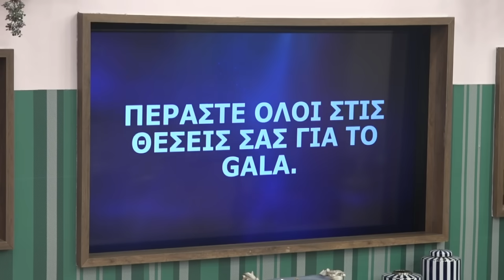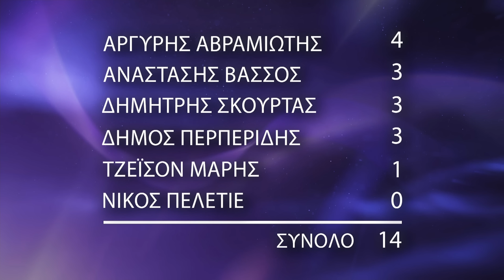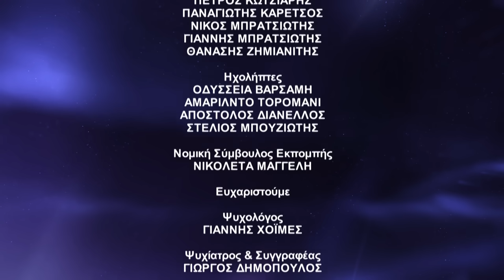Επεισόδιο 11 - GALA | Power Of Love 💘 | Σεζόν 3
To η δύναμη της αγάπης (Power of Love) επέστρεψε ανανεωμένο και γεμάτο εκπλήξεις.

Η Κατερίνα Καραβάτου μας καλωσορίζει στο πιο χαρμόσυνο event του καλοκαιριού!

Στο ανανεωμένο και πιο fun από ποτέ, POWER OF LOVE, όπου άντρες και γυναίκες αναζητούν το ιδανικό τους ταίρι και πιστεύουν στη δύναμη της αγάπης! Η διαδικασία είναι απλή και γνώριμη και μας θυμίζει τους κανόνες και τη γοητεία του… φλερτ που έχουμε πια ξεχάσει! Στη χαλαρή ατμόσφαιρα του σπιτιού οι υποψήφιοι ερωτοχτυπημένοι συστήνονται, συζητούν και αφιερώνουν χρόνο για να γνωρίσουν ο ένας τον άλλο! Μέσα από διασκεδαστικές αποστολές, οι πρωταγωνιστές του POWER OF LOVE μπορούν να δείξουν τις δεξιότητές τους, να διεκδικήσουν σημαντικά έπαθλα αλλά και να απολαύσουν λίγο περισσότερο τη συντροφιά που θα επιλέξουν. Στο πλευρό τους, η Κατερίνα Καραβάτου, με την οποία οι παίκτες θα μπορούν να συζητούν, να σχολιάζουν όσα ζουν μέσα στο σπίτι, αλλά και να αναλύουν μαζί ζητήματα που αφορούν τις σχέσεις.

Το καλοκαίρι θέλει ήλιο, θάλασσα και αγάπη! Εσείς φροντίστε για τα πρώτα δύο, το τελευταίο το αναλαμβάνει το POWER OF LOVE.

Power of Love - Season 3, καθημερινά στις Youtube